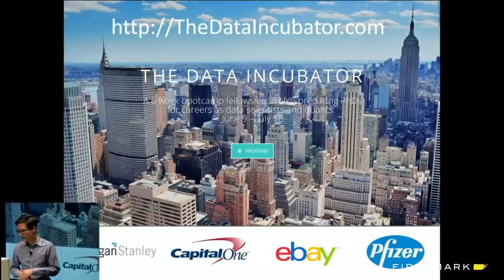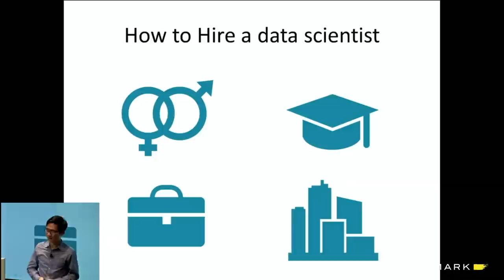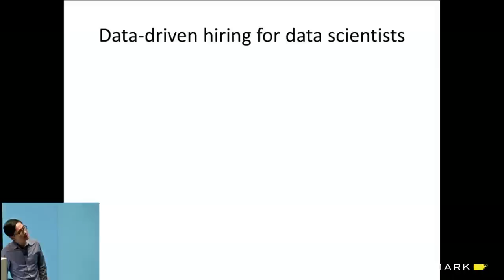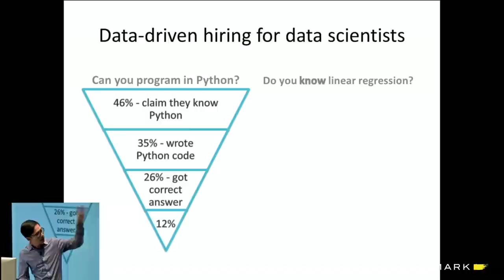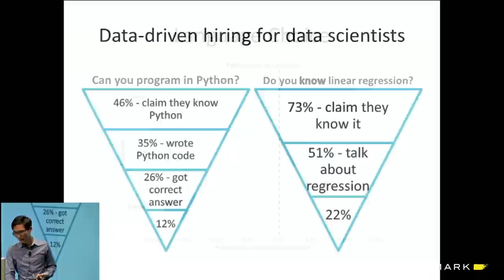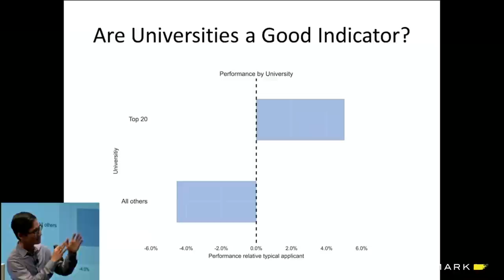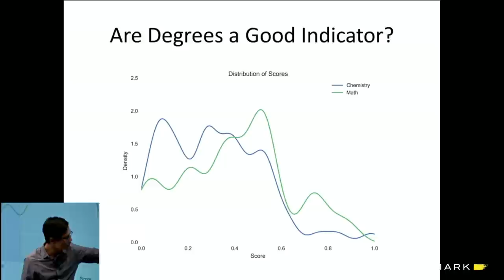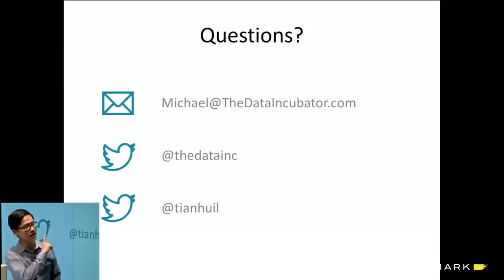Michael Li, The Data Incubator // How to Hire Great Data Scientists (Hosted by FirstMark Capital)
Michael Li, Executive Director of The Data Incubator, presented at December 2014's edition of Data Driven NYC on how to hire great data scientists. Data Driven NYC is a monthly event covering Big Data and data-driven products and startups, hosted by Matt Turck, partner at FirstMark Capital. Find out more about Data Driven NYC